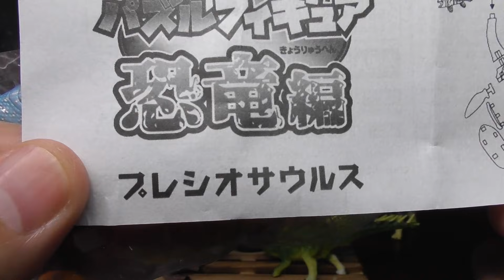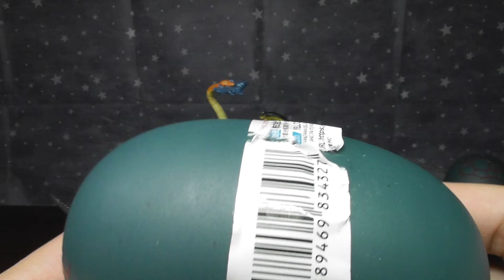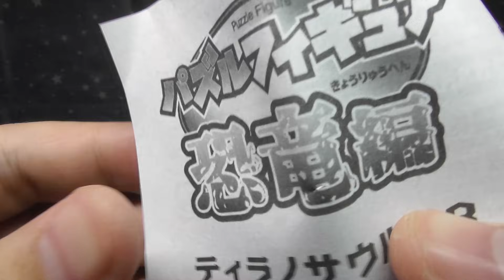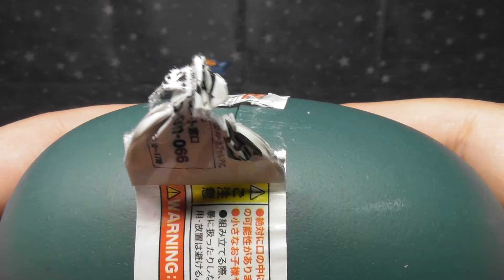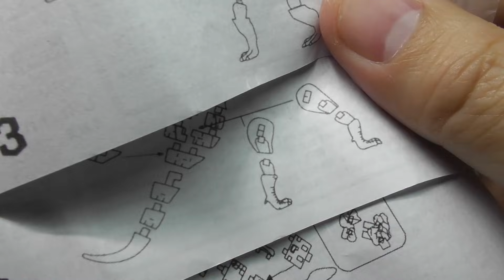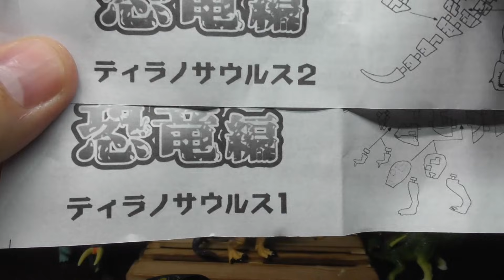奇跡ミラコゥレベルMAXとつか 恐竜立体パズルフィギュア ティラノサウルスをねらえ！【パート６】 開封レビュー